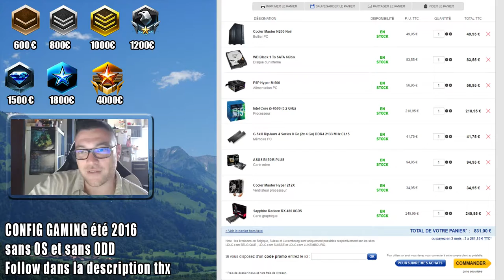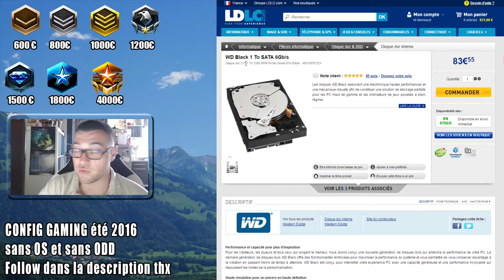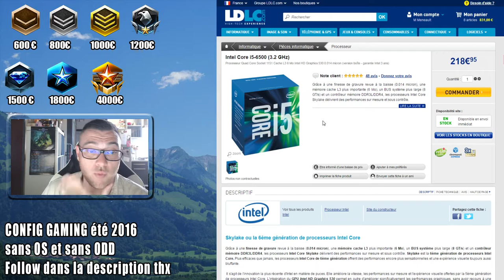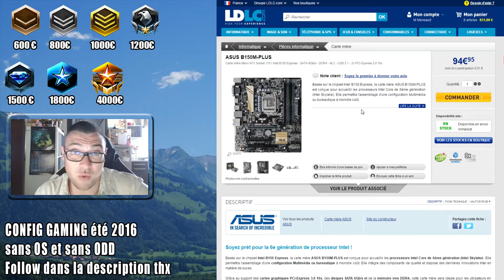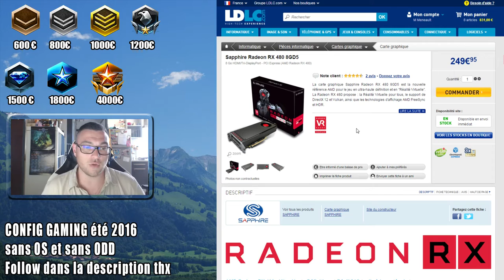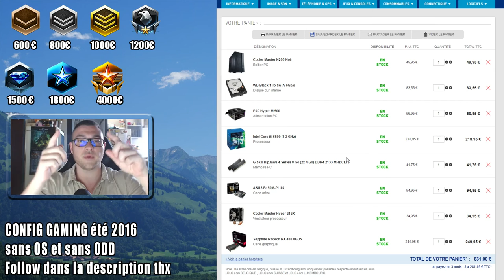Config Pc gaming 800 euros Silver été 2016